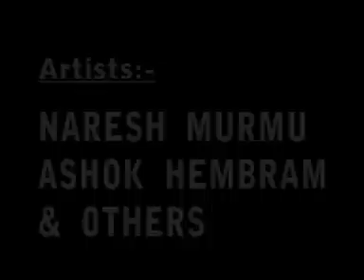Santali Hit Song | Tilka Baba | Santali Video Song | Choice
Watch Latest Santali Hit Video Tilka Baba Song

Song: Tilka Baba
Music Label: Choice